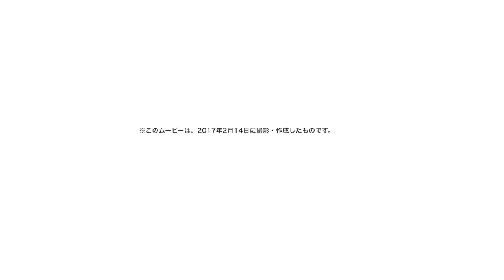【Qua station】 ご利用の前に（機器の準備）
Qua stationでご利用前の機器の準備をご説明します。